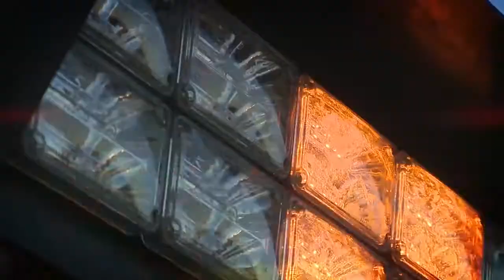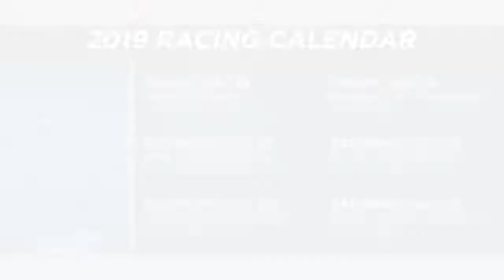Midco Motorsports 7/17/19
On this week’s episode of Midco Motorsports, we cover all the action from Dacotah Speedway with highlights from the Dakota Classic Mod Tour finale and the Legendary 50. We visit with Fargo driver Tim Estenson as he continues to learn out to drive a 410 Sprint Car out on the West Coast, plus we have action from River Cities Speedway, Red River Valley Speedway, and Park Jefferson Speedway. We also introduce to a different kind of hobby as Jody Norstedt Midco Sports Network goes into the world of R/C racing!